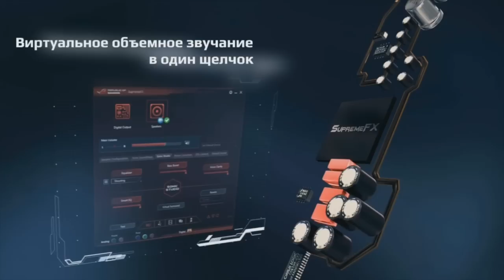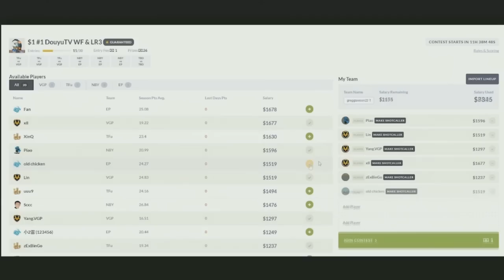Na'VI vs ALLIANCE , StarSeries 13 EU, Game 2